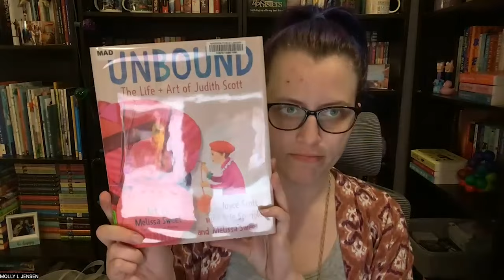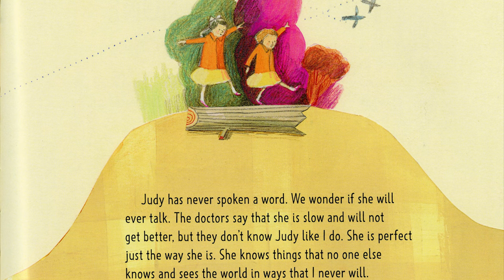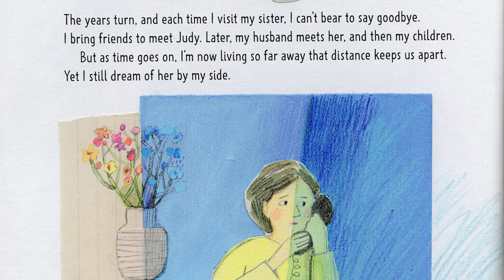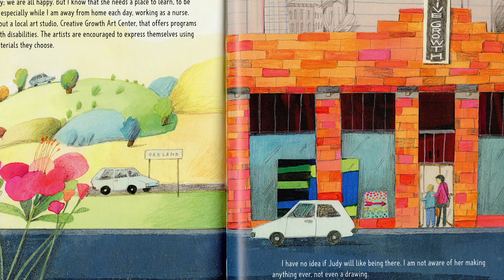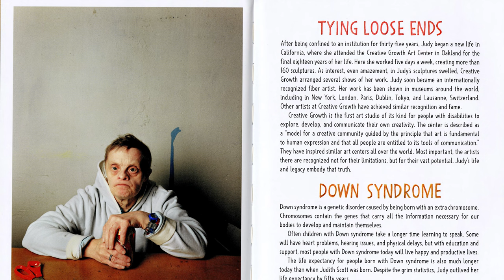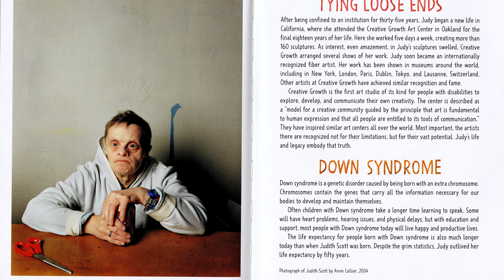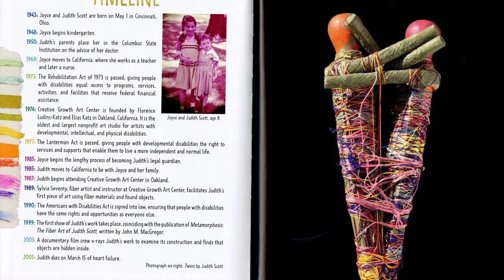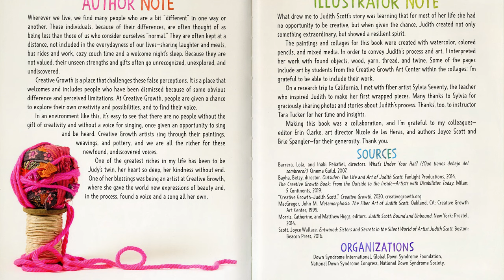Unbound: The Life & Art of Judith Scott by Joyce Scott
Unbound: The Life & Art of Judith Scott by Joyce Scott with Brie Spangler and Melissa Sweet, art by Melissa Sweet
Published by Alfred A. Knopf, an imprint of Random House Children's Books, a division of Penguin Random House LLC

Read by me, Molly
Edited by me, Molly